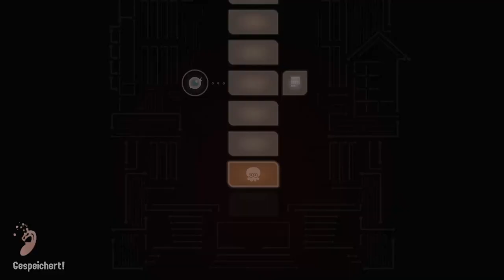Splatoon 3 - Ruf zur Ordnung - Einfach - Hebeboden.Etage (Kugeln)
Mission: Bring die ∞-Kugeln ins Ziel!
Schwierigkeit: Einfach
Modus: Ruf zur Ordnung